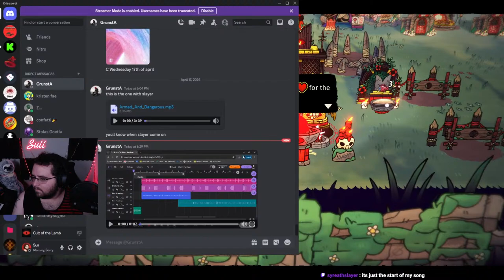FREE THE POOP MAN!! (Cult Of The Lamb Pt. 12)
My Links